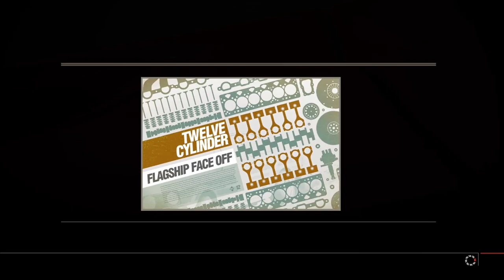Forza Motorsport 4 Playthrough - 12-Cylinder Flagship Face-off - Episode 65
Chapters:
00:00 - Intro
01:11 - Sedona Raceway
07:22 - Bernese Alps
12:27 - Sunset Peninsula
17:00 - Infineon Raceway
21:52 - Maple Valley